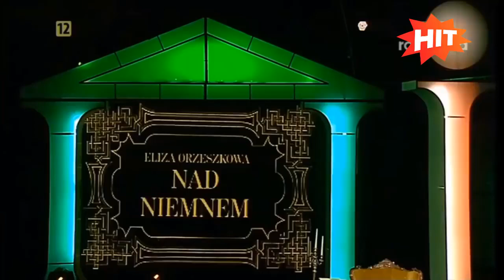Lektury Wykonaniu Moralnego Niepokoju – Pan Wołodyjowski, Nad Niemnem